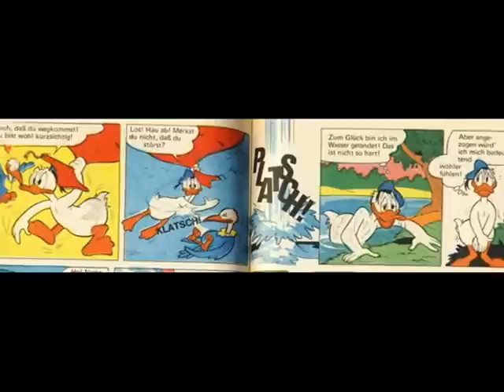Nude Disney ducks 2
This is the second part of my Nude Disney duck series.